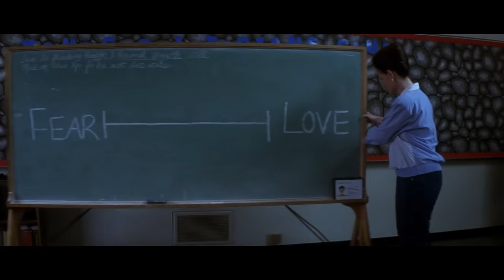Donnie Darko 4K Re-Release Trailer #1 (2017) Jake Gyllenhaal Movie HD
Donnie Darko 4K Re-Release Trailer 1 (2017) Jake Gyllenhaal Movie HD [Official Trailer]

Title: Donnie Darko (4K Re-Release)